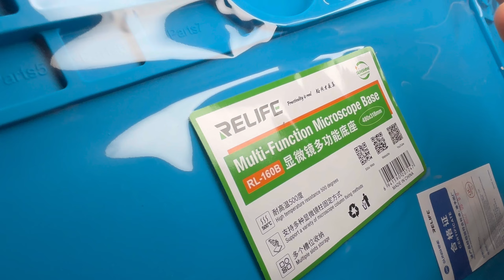Relife RL-160B Microscope Maintenance Aluminum Alloy Mat for PCB Mobile Phone Repair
Features:

RL-160B microscope multi-Function base, suitable for installation of various types of stereo microscopes

High-temperature resistance of 500°C/Multifunctional storage/High hardness and weighted aluminum material/Strong deformation resistance

A professional version of the comprehensive maintenance pad, with a microscope deck, can be used for single-hole and three-hole column fixing various types of microscope size installations on the market

Change the desktop from messy to tidy, with a simple shape, easy to take and place, and work comfortably

The storage area is large, and there are many tools to be placed, which improves work efficiency, facilitates welding and maintenance operations, and can effectively protect the desktop from being scalded

Environmentally friendly silicone pad, durable,anti-wear and heat-resistant, memory repairable

Insulation material, with good anti-collision /anti-skid /anti-acid and other characteristics, and wear-resistant and easy to clean

Made of aluminum alloy, high hardness and weighted aluminum, strong deformation resistance

Vanous slots are added to the maintenance platform slots, and the large and small tool components can be accommodated

The specific lattice is magnetic, and the adsorbed metal is not easy to lose

With screwdriver storage holes for easy storage of screwdrivers

Package includes:

1 x Mat

price =₹1749